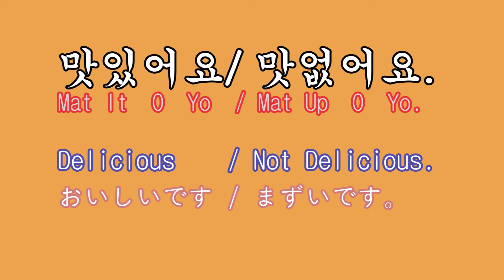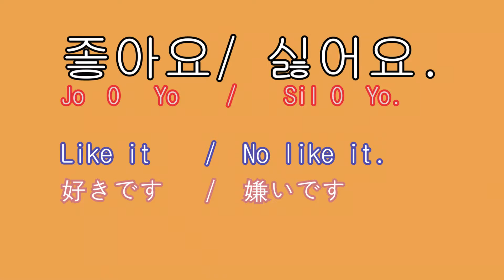EP.2 Common Korean Language! (By Yu Kyung) 한국어 30일교실 / 韓国語30日教室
EP.2
- 있어요/ 없어요. (It O Yo / Up O Yo) : Yes Have / Not have
-  맛있어요/ 맛 없어요. (Mat It O Yo / MAt Up O Yo) : Delicious/ Not delicious
- 커요 / 작아요 . (Keo Yo / Jak A Yo) : Big / Small
- 더워요 / 추워요 (Deo Wo Yo / Chu Wo Yo) : Hot / Cold (weather)
- 따뜻해요 / 시원해요 (Tta Tteu He Yo / Si Won He Yo) : Warm / Cool (temperature)
- 넓어요/ 좁아요 (Neol O Yo / Job A Yo) : Spacious / Narrow
- 좋아요/ 싫어요 (Jo A Yo / Sil O Yo) : Like it/ Not like it
- 어려워요/ 쉬워요 (O Ryo Wo Yo / She Wo  Yo) : Difficult / Easy
- 재미있어요/ 재미없어요. (Je Mi It O Yo / Je Mi Up O Yo) : It's Funny / Not Funny

Aza Aza Flighting ( 아자 아자 파이팅): Cheer up in Korean language.